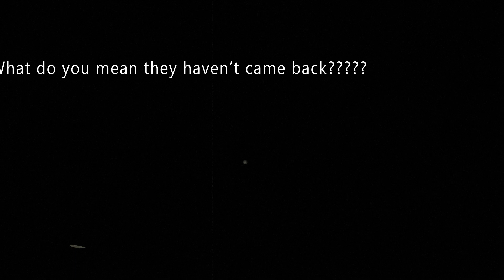The Aftermath of Murder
It doesn't matter if it takes me a lifetime. - R.A